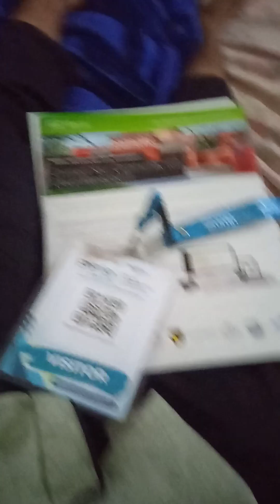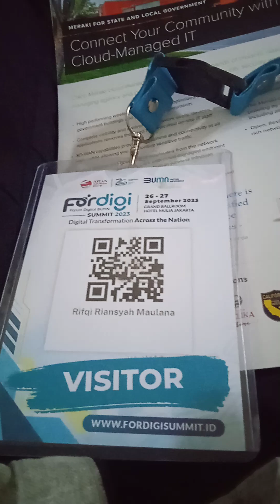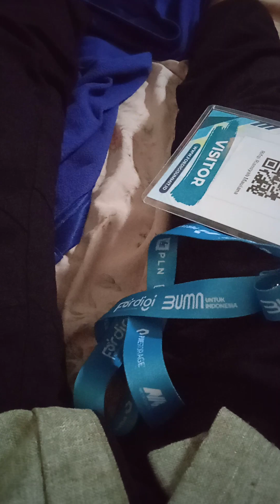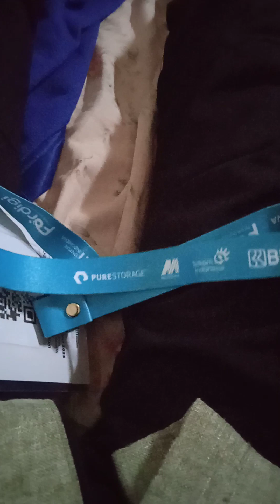daily english vlog| vlog 57